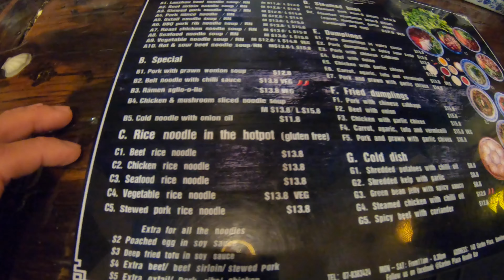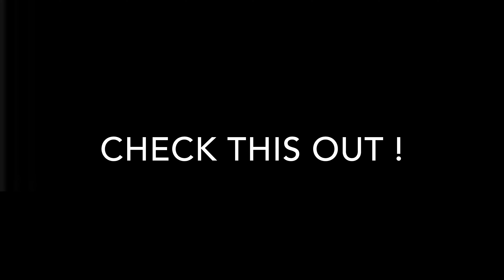Movie Date in the city: Avengers Endgame | Filipinos in New Zealand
Title: lotus lane
Artist: The loyalist
Genre: chinese
Mood: Oriental, Cal